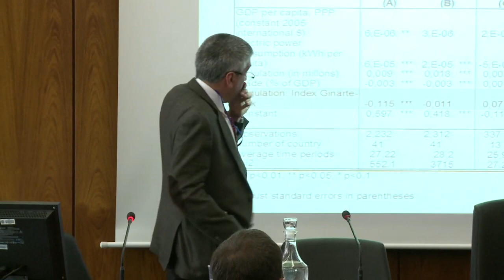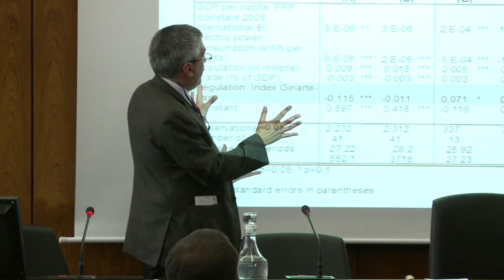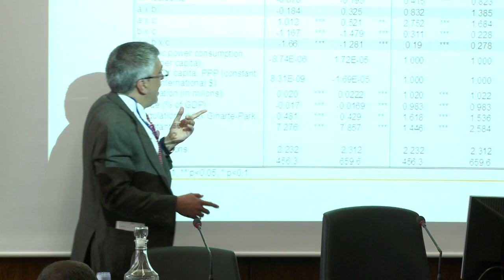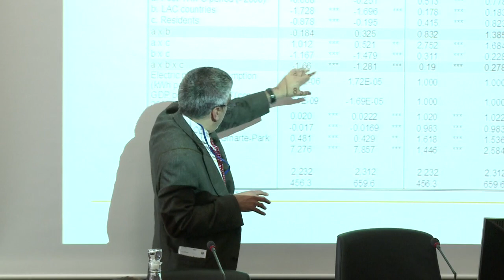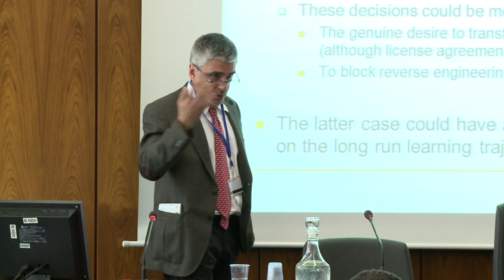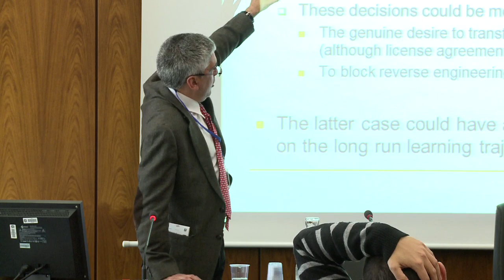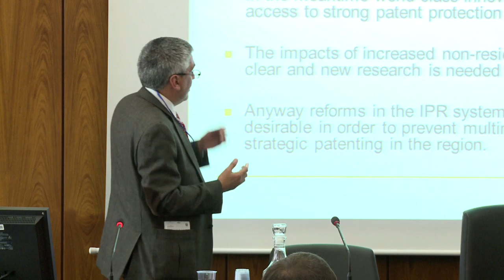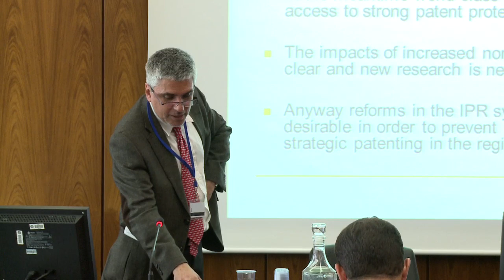WIPO Seminar on Impact of TRIPS on Patenting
Professor Andrés Lopez from the University of Buenos Aires presents his paper "The Impacts of TRIPS on Patenting in Latin America: The Different Performance of Residents and Non Residents".